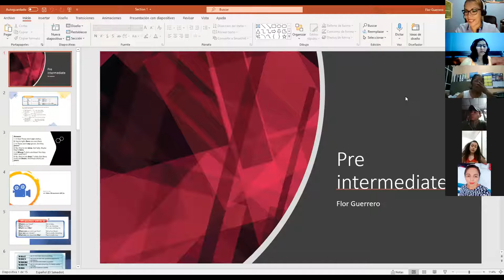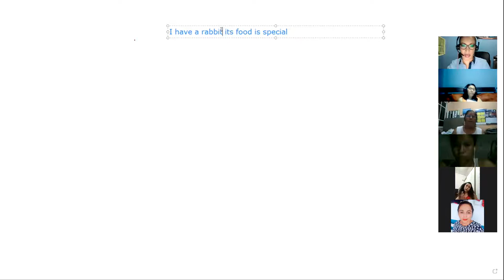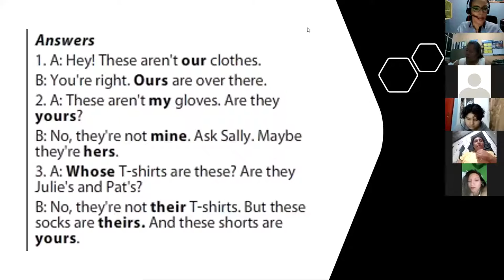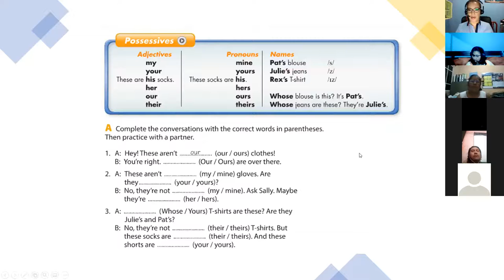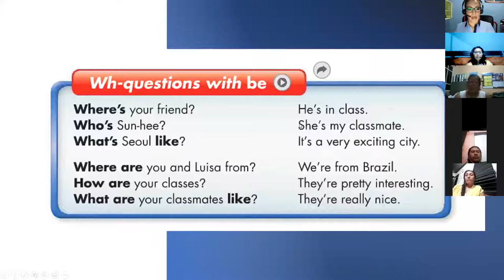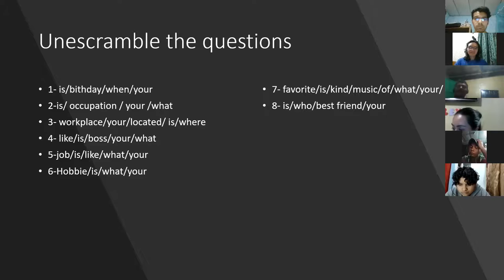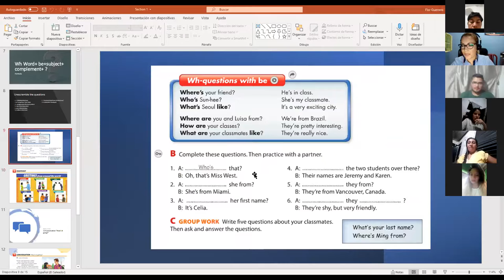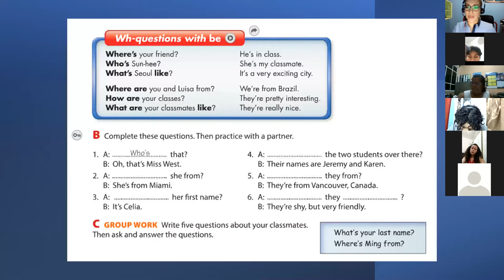Ingles Corporativo- Class #3 wh questions with be practice